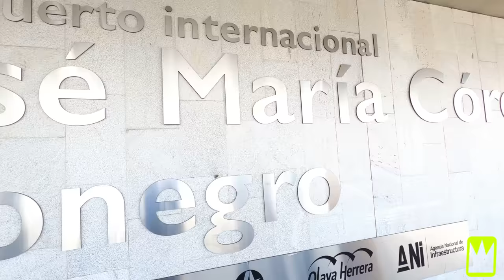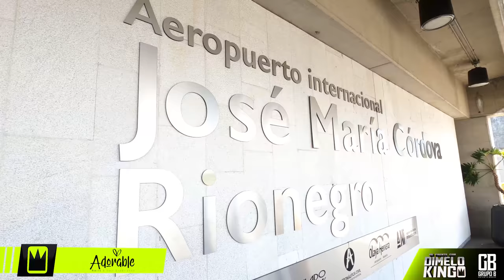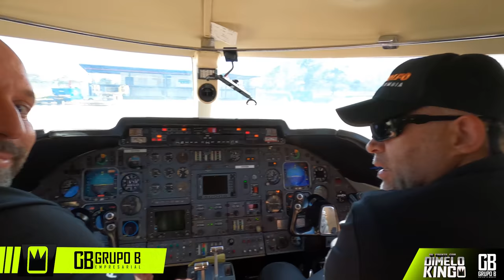UN DÍA EN LA VIDA DE KEVIN ROLDÁN DIMELOKING (@El Grupo B )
UN DÍA EN LA VIDA DE KEVIN ROLDÁN
Síguenos:

DIMELO KING ES UNA MARCA DEL GRUPO B EMPRESARIAL.